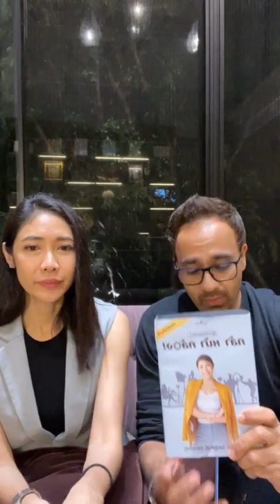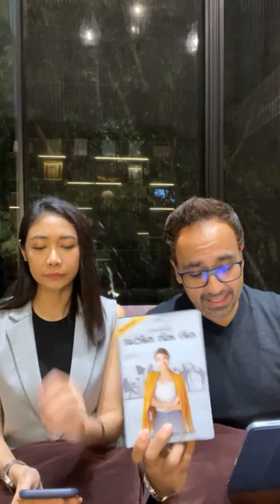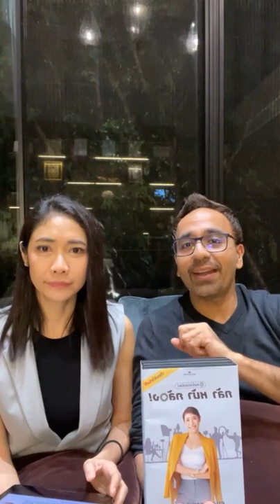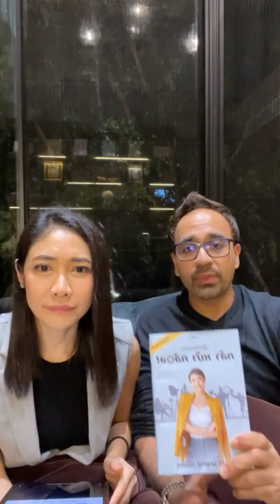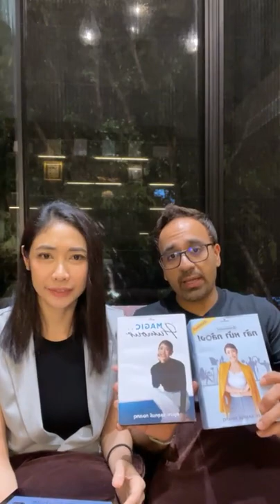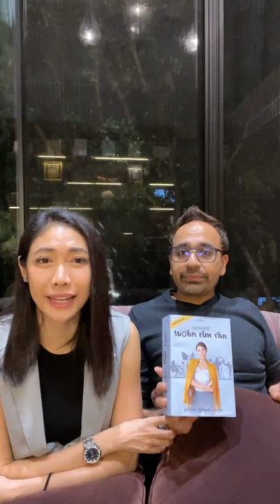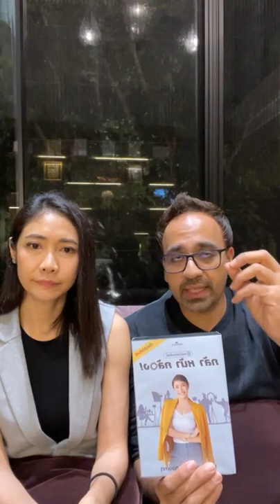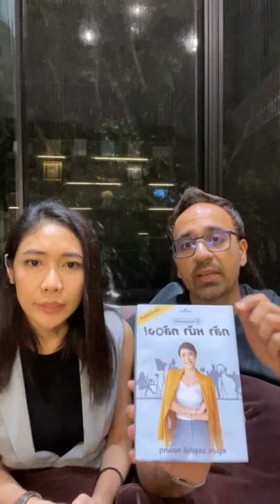LIVE ครูเงาะ 🔊 EP.115 : สอนฟรีวิธีทำออนไลน์ให้แจ้งเกิด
ไลฟ์ครูเงาะ 🔊 EP.115 : สอนฟรีวิธีทำออนไลน์ให้แจ้งเกิด⠀
💗 มาติดตามและแชร์เกร็ดความรู้ดี ๆ กันได้ที่ไลน์ ＠kru-ngor (มี＠นำหน้านะคะ)⠀